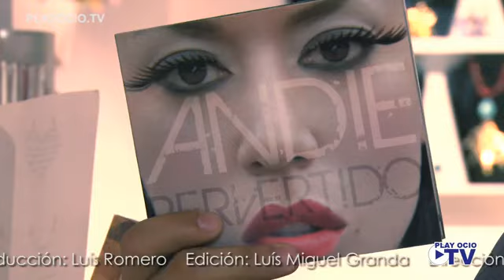ANDIE - Entrevista en Play Ocio TV (Agosto 2012).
Entrevista a Andie en Play Ocio TV.
Conductor: Alex Álvarez Jaén.
Dónde: Enfant Terrible.